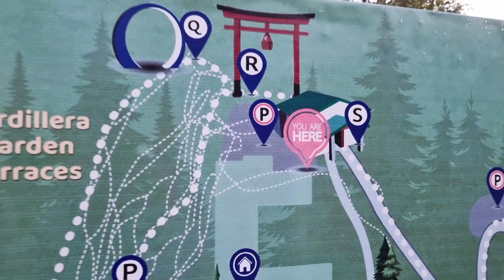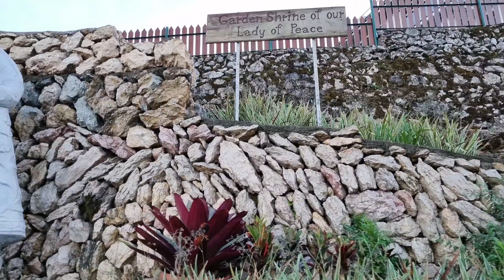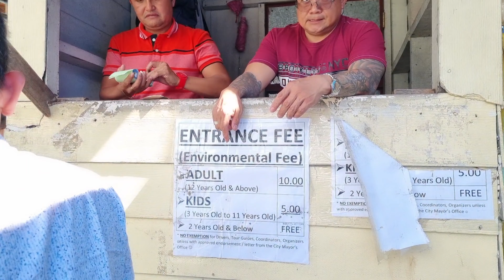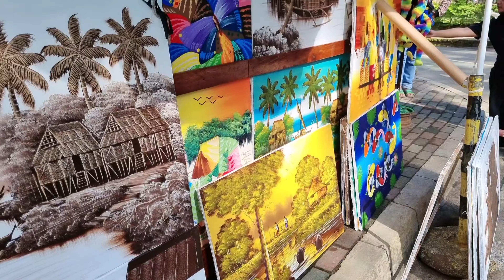BAGUIO city TOURIST ATTRACTIONS!!!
Good Day!  Welcome to BIGBOY TV-PH CHANNEL.